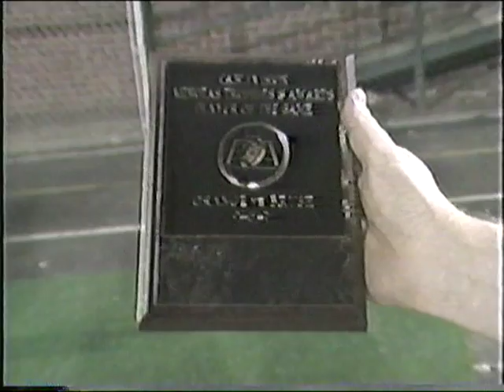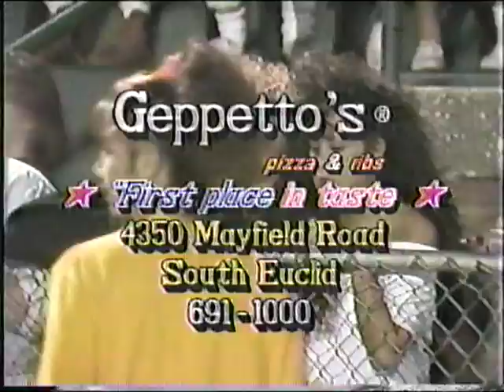Brush vs Orange 1992